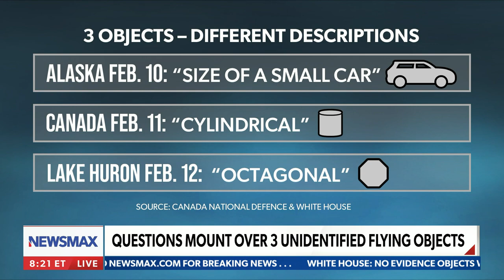Sen. Lankford: There are a few things more precious on Earth than land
Karine-Jean Pierre stumbles when asked questions about balloons, Sen. James Lankford calls out China, calls on companies to focus on the U.S. and not the CCP and more on NEWSMAX's Eric Bolling The Balance.